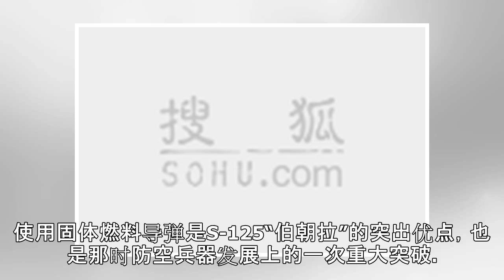原创 20年前，美军F-117如何被南联盟击落？一个细节动作是致命因素